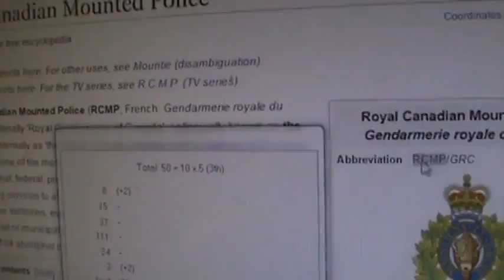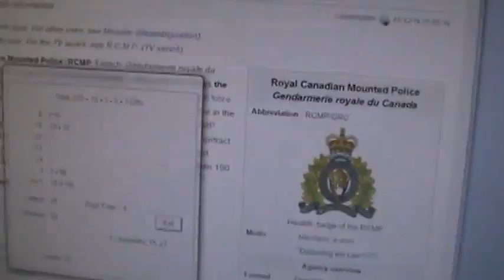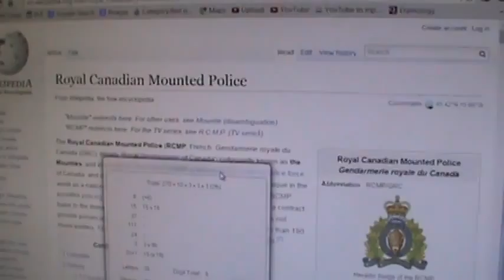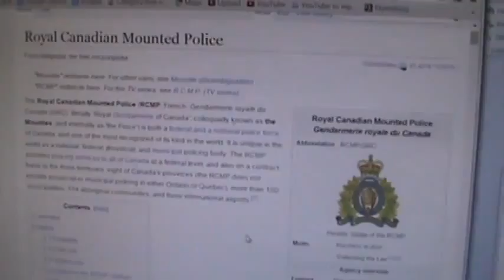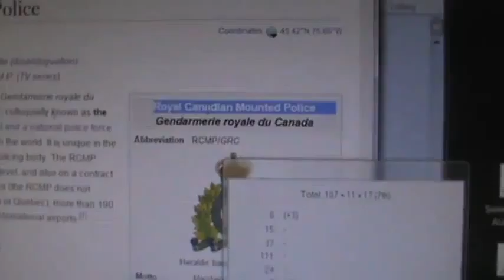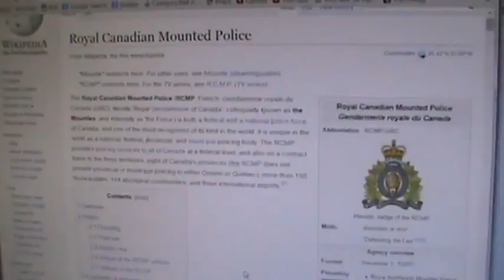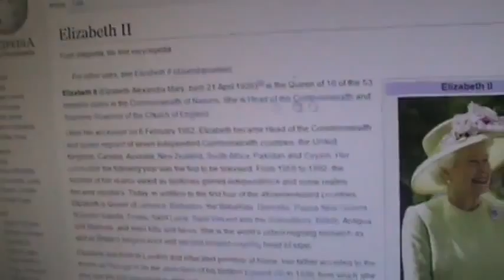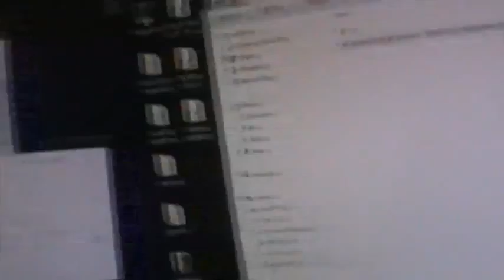M2U01161, THE ROYAL CANADIAN MOUNTED POLICE SOLVED. JESUS = 888